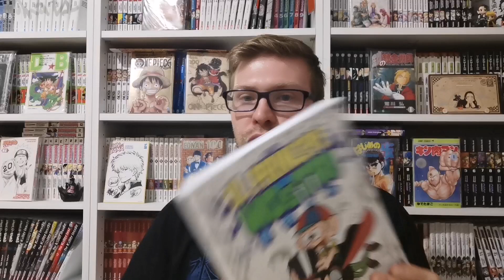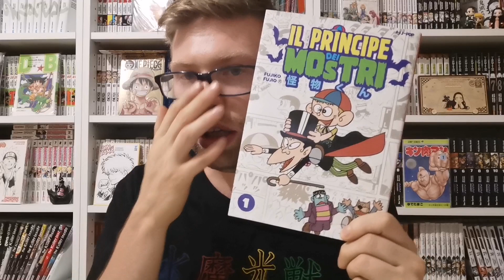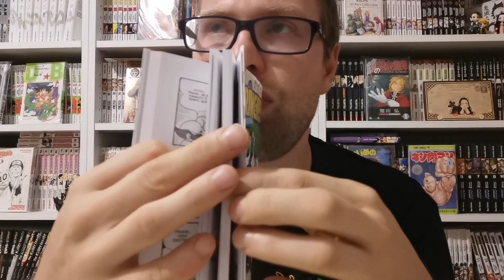recensione manga: "Carletto" il principe dei mostri